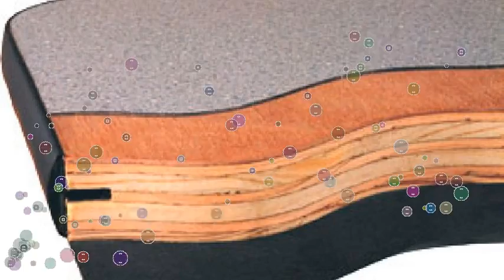Goldberg Theme Song